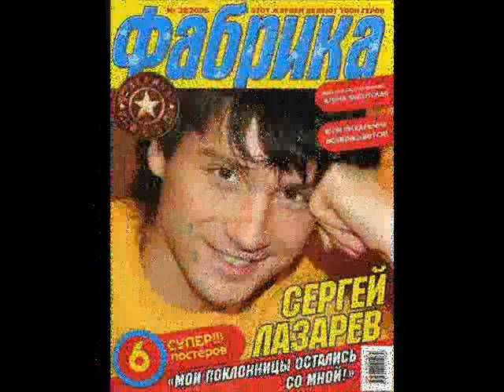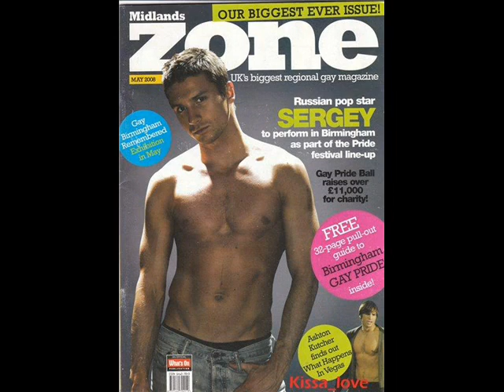sergey lazarev-someone like you